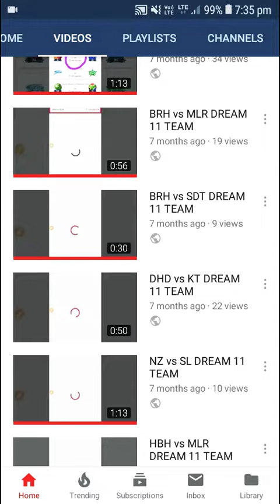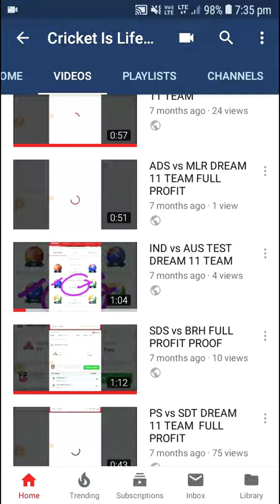Dream11 Teams, MyTeam11 Teams, My11Cricle Teams, Apni11 Teams | All Teams will Update here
Dream11 Teams, MyTeam11 Teams, MyCricle11 Teams, Apni11 Teams | All Teams will Update here